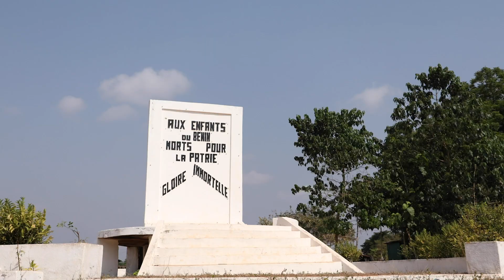ROOTS EP 2 : Qui est Soweto ? Aristide Sagbo le Champion d'Afrique à vie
Salut internet. Voila la video sur Aristide Sagbo aka Soweto le Boxeur beninois

Voici les liens des sources de la Vidéo